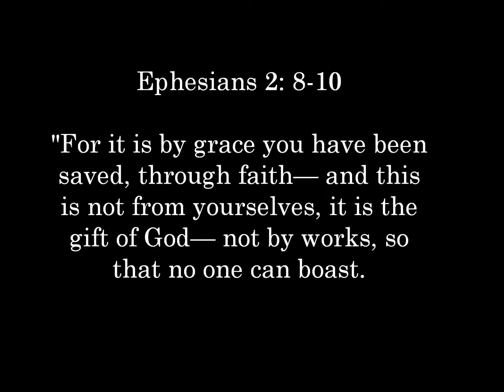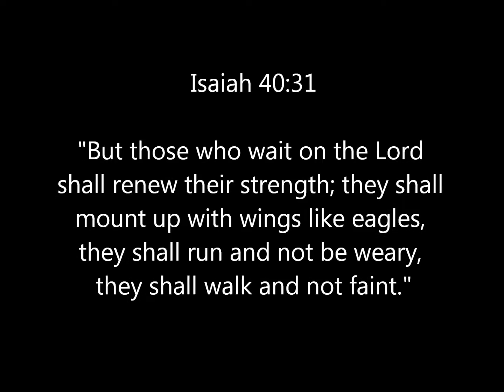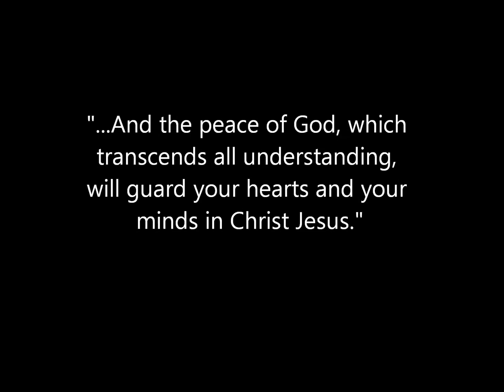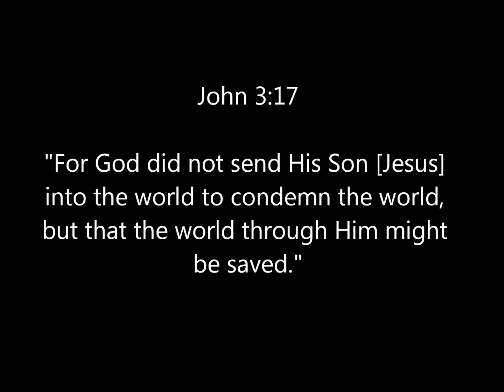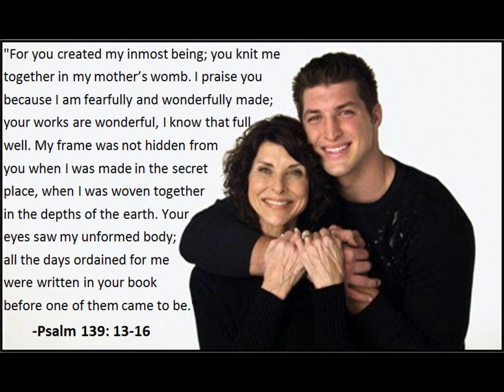Tim Tebow New Breed of Man (HD)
GOD SPEAKS POWERFULLY THROUGH THE SCRIPTURES WRITTEN ON TIM TEBOW'S EYEBLACKS.

"And the Word became flesh and dwelt among us." -John 1:14

Jesus said, "My mother and my brothers are those who hear God's Word and put it into practice." -Luke 8:21

Video Created & Edited by: Megan Vino  (Twitter @lilvino05)
Creative Input: Jack John Vino (Twitter @JackJohnVino)

Take Care!